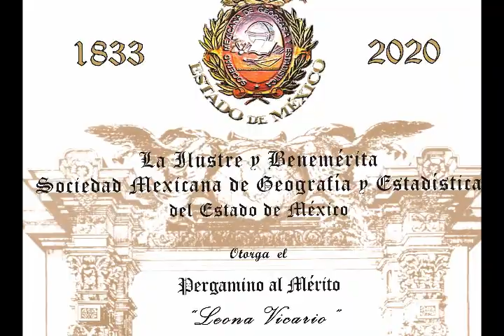Mtra. Elisa Carrillo Cabrera; "Pergamino al Mérito Leona Vicario 2020".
Ilustre y Benemérita Sociedad Mexicana de Geografía y Estadística del Estado de México.
14 de septiembre de 2020.